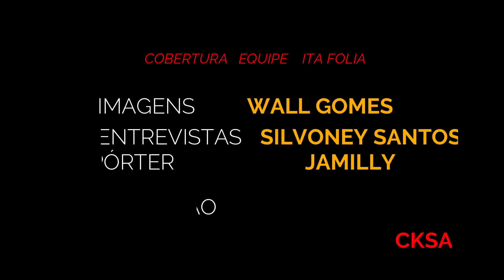VERÃO PRIME 2019 EM ITABERABA CONFIRA COMO FOI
EVENTO REALIZADO PELAS PRODUTORAS CKSA PRODUÇÕES E GRIFE EVENTOS COBERTURA OFICIAL DO ITA FOLIA E IAÇU NOTICIAS E JORNAL ITABERABA. QUER TER SEU EVENTO DIVULGADO POR NOS BASATA LIGAR (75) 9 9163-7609